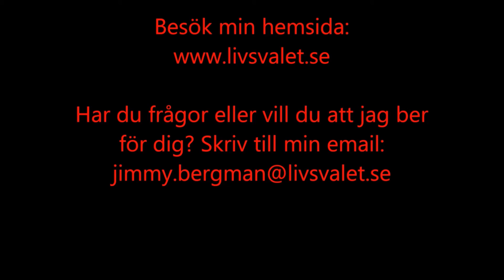Satan försökte köpa min själ